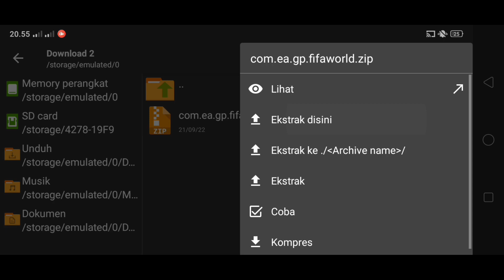FIFA 16 Mobile | New Thema ORIGINAL FIFA16 V2 | Scoreboard PREMIERE LEAGUE | FIFA16 Android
FIFA 16 Mobile | FIFA 16 Android | FIFA patch PES | FIFA 16 Transfer Data | FIFA 16 Offline | FIFA 16 Mod EFOOTBALL | FIFA 16 Patch |

Thanks for moder IND 🇮🇩